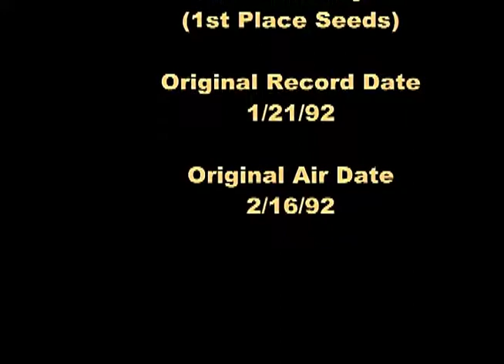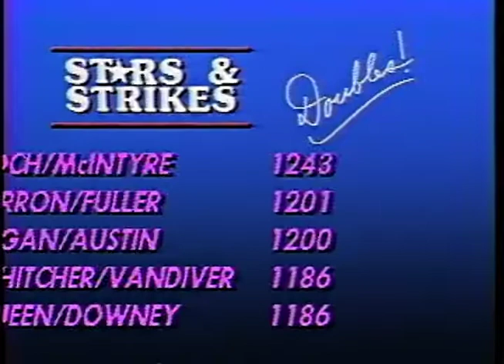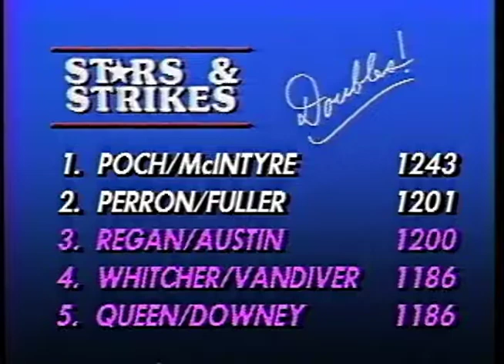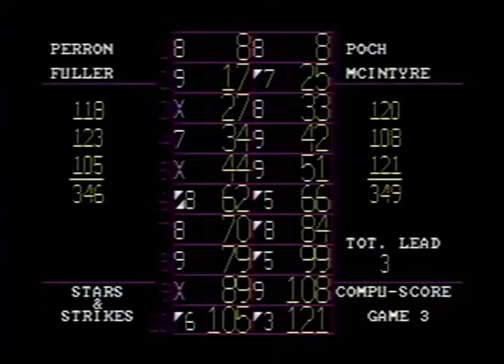Stars & Strikes Doubles S1-E20 (Lynne Perron/Kathy Fuller) vs (Janet Poch/Janice McIntyre)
S1-E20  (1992) Full Game Episode Woman's Doubles Series Week
Championship Ladder Match

This episode features Lynne Perron and Kathy Fuller the number 2 seeded  team playing against Janet Poch and Janice McIntyre the number 1 seeded team. This show originally aired over TV on 2/16/1992. Watch each Sunday on You Tube at 1 PM after watching another new episode of Stars & Strikes Singles at Noon.

Closed captioning help is appreciated to help those who are hearing impaired enjoy the weekly show too. Original quality, original full show where nothing is cut out and with closing credits as it appeared on TV remastered to DVD's are available for a handling cost, should there be any requests for copies of shows. Please enjoy and tell your friends!